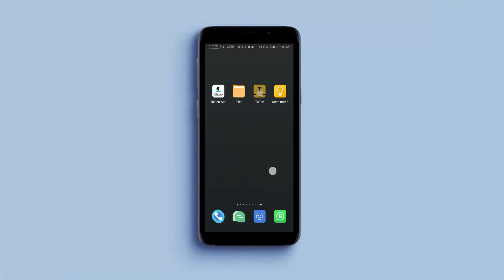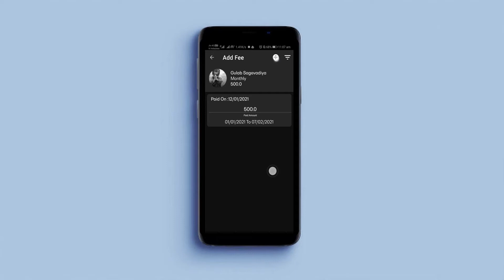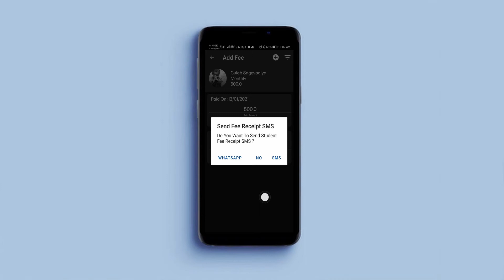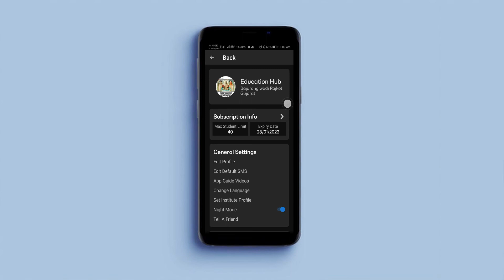டஃபி பயன்பாட்டில் புதிய கட்டணத்தை எவ்வாறு சேர்ப்பது மற்றும் மீதமுள்ள கட்டணங்களைப் பார்ப்பது எப்படி